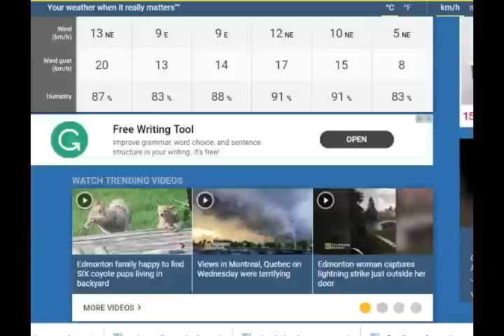Even North Pole is WARM! Devastating 'Hellish Heat' European Recordbreaker Coming! Warnings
Even North Pole is WARM! Potentially 'Hellish Heat' European Heatwave Coming! Warnings